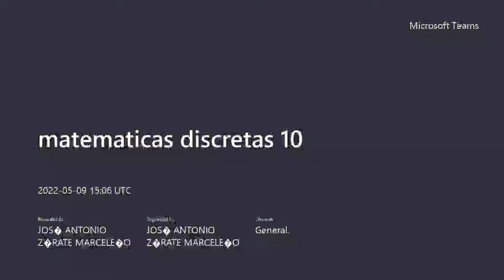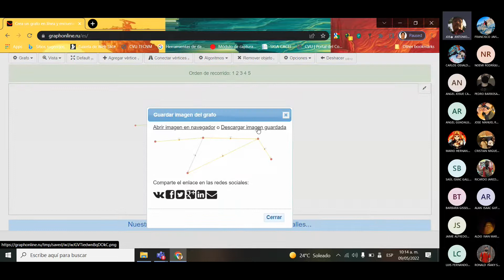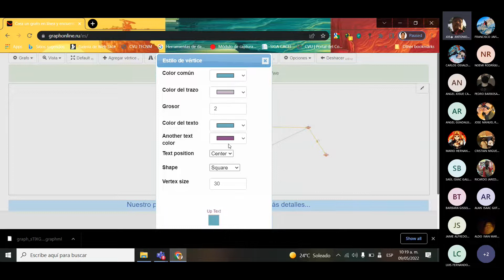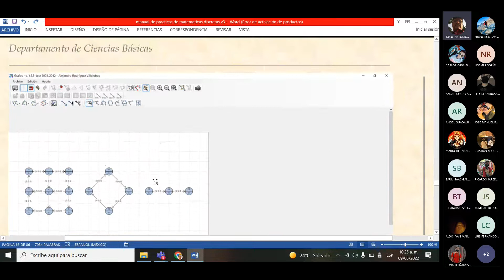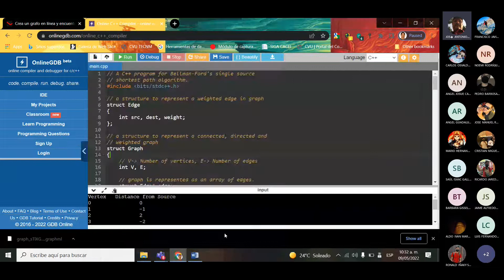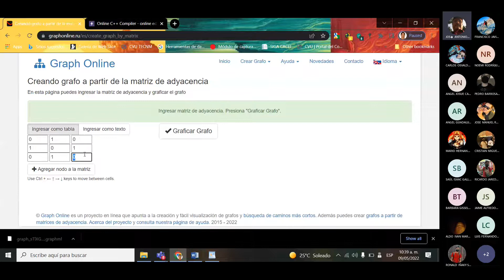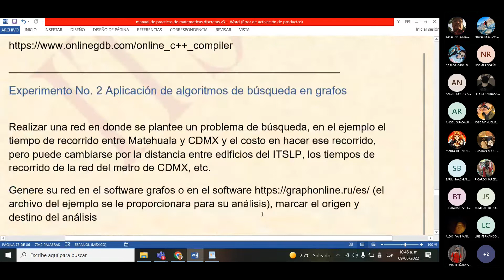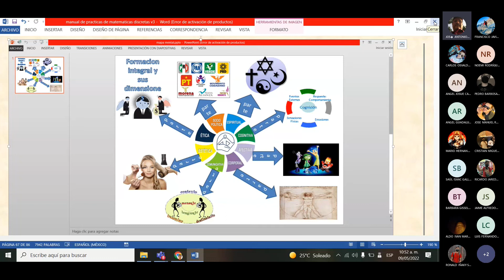discretas 5 9